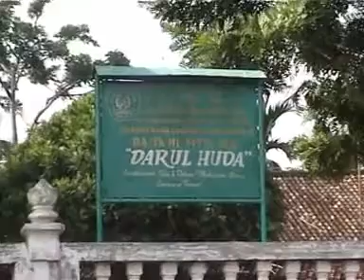Qasidah pilihan Sejukan Hati Dan Jiwa | Adeena